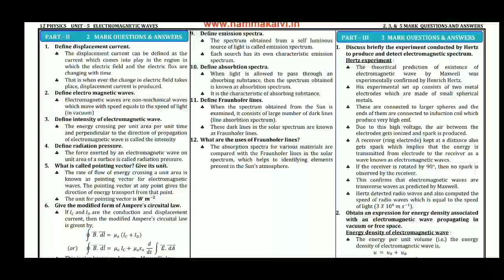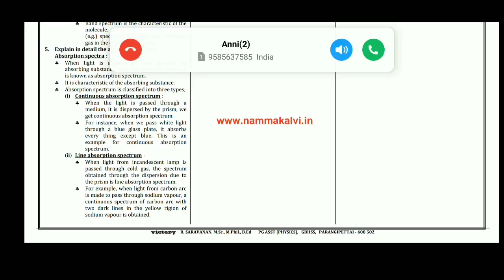12th Physics|Unit-5|Question and Answer|english medium|TN new syllabus|Electromagnetic waves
Hi
Hello
Friends
12th Physics
Unit-5
Question and Answer
# english medium
TN new syllabus
Electromagnetic waves